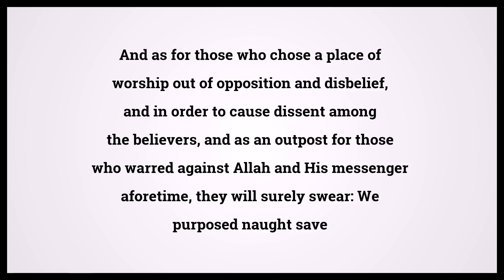Quran Repentance 9:107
Video shows Quran Repentance Chapter 9 Verse 107: And as for those who chose a place of worship out of opposition and disbelief, and in order to cause dissent among the believers, and as an outpost for those who warred against Allah and His messenger aforetime, they will surely swear: We purposed naught save good. Allah beareth witness that they verily are liars. Powered by MaryTTS. Holy Qur'an 9:107 Surah : Ayah